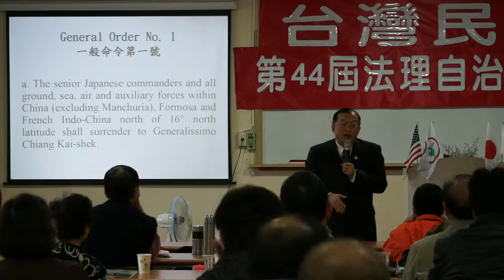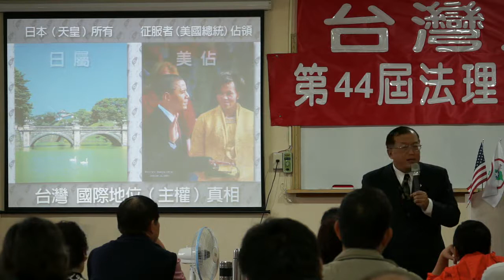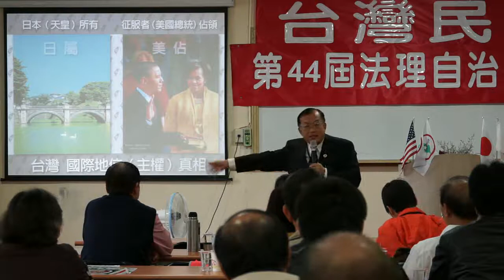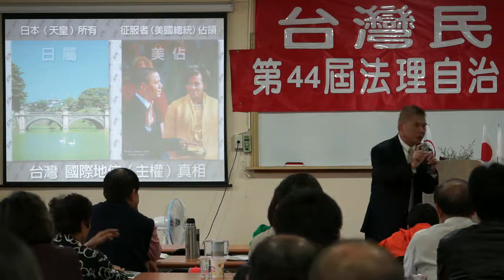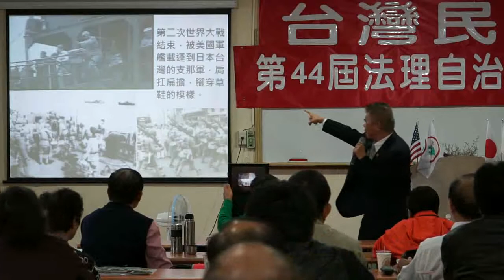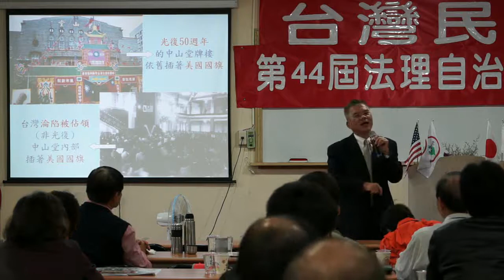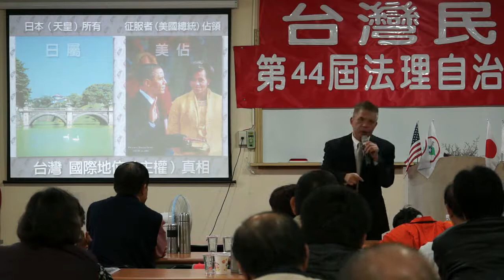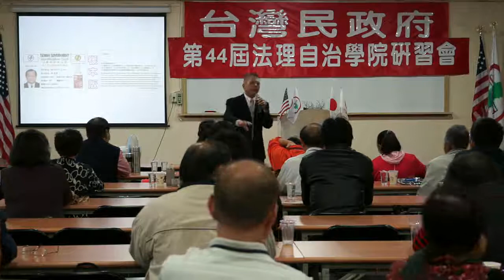121202-16-台灣民政府與國際關係-林志昇、蔡明法-台灣民政府第44屆學院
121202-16-台灣民政府與國際關係-林志昇、蔡明法-台灣民政府第44屆法理自治學院